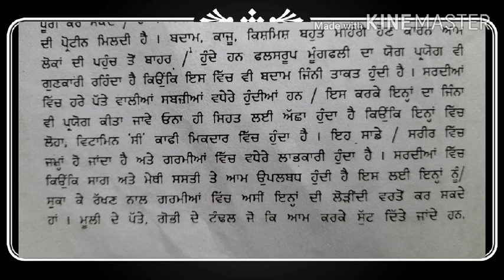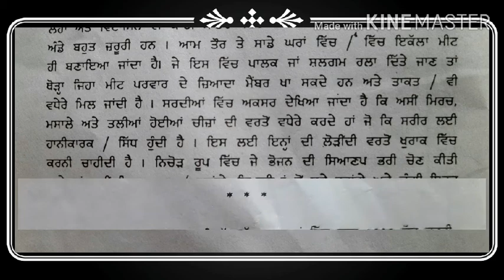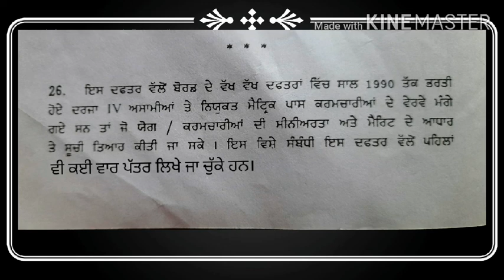Punjabi shorthand Dictation speed 130wpm|Essential elements of a balanced diet and its sources|finix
Punjabi shorthand Dictation speed 130wpm|Essential elements of a balanced diet and its sources|by hk.sandhu |FINIX STENOGRAPHY | high speed Dictations |for senior scale stenographers and reporters | for more Dictations subscribe this channel
More queries ,questions and doubts plz comments below the video